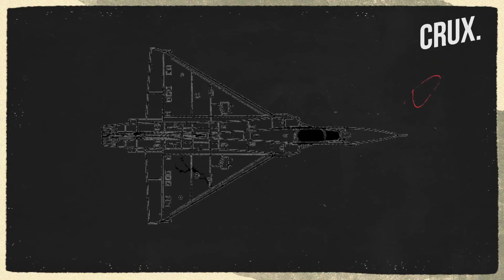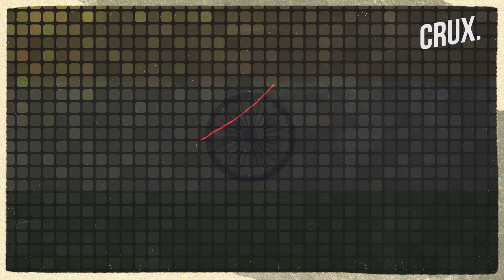What Explains India's Shopping Spree For Old Mirage 2000s? Defence Dispatch With Shreya Dhoundial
On August 31 the Indian Air Force signed a contract worth about Rs 300 crore to buy 24 second-hand Mirage 2000 aircraft from France. The French Air Force is replacing its entire Mirage Fleet with the Rafale and have enough to spare. But why would India be to buy these phased out jets? Do we want to induct them to beef up the falling number of fighters in the IAF? Watch the video to know more.